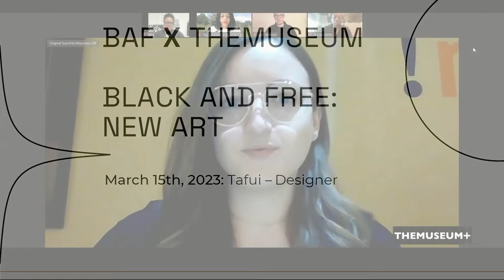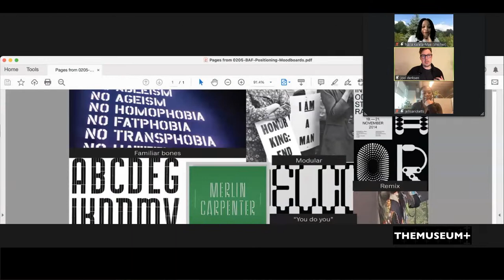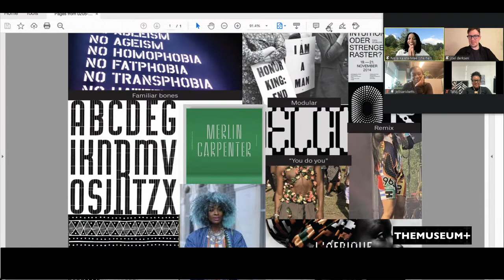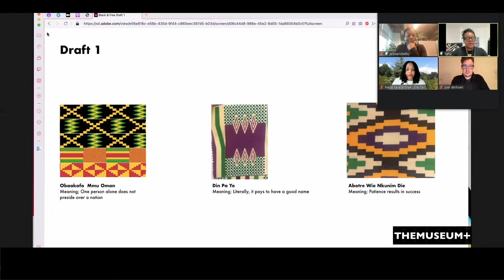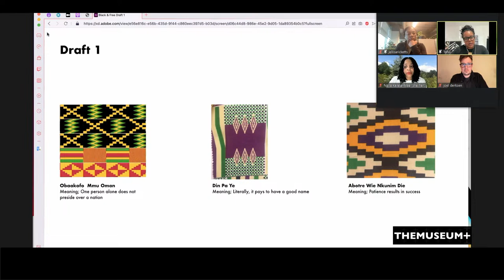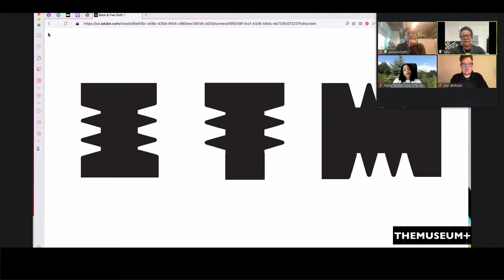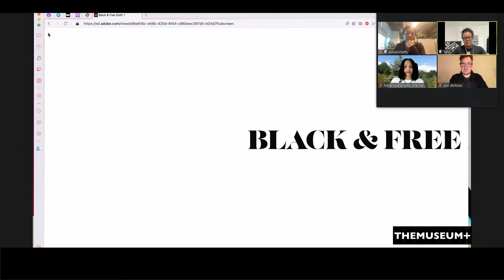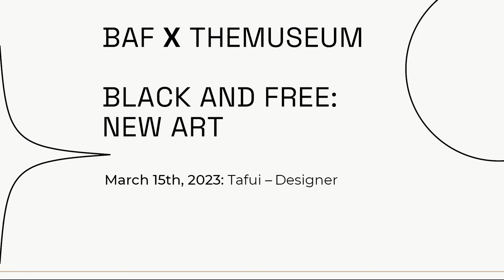Black and Free: New Art | Typeface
Black and Free: New Art features artists Beck Deresse, Ken Daley, Miss Coco Murray, Simone Patricia, Suritah Wignall, and Tafui. These Black, Ontario-based artists have been commissioned to create original work in the medium of their choice on the topic of blackness and freedom. Each artist’s work tells a unique story that explores the multifaceted experiences of Blackness and freedom through historic and contemporary lenses. Please join us in-person or online (with closed captions) for conversations featuring a different artist and their new artwork.

TAFUI is an educator, designer and painter. Her paintings are inspired by deconstructing cultures into their base elements and symbols, looking for the similarities and relationships they share. As part of the Black and Free: New Art series, she will be sharing the progress on the original typeface design for the Black and Free project that she is creating in collaboration with BAF partner Studio Otherness.